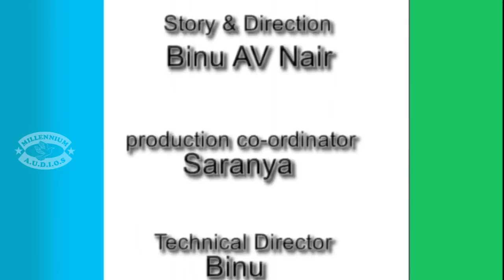Kunjanum Chinnanum (കുഞ്ഞനും ചിന്നനും) | Malayalam Animation Story 2018 | 3D Animation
Watch Kunjanum Chinnanum (കുഞ്ഞനും ചിന്നനും) | Malayalam Animation Story 2018 | 3D Animation

Kunjanum Chinnanum is an animation video for children.Kunjan and Chinnan waiting for chemban and the story follows that.This includes many variety stories for kids.